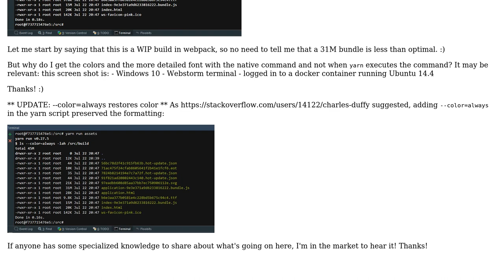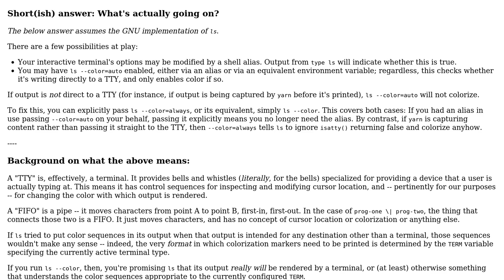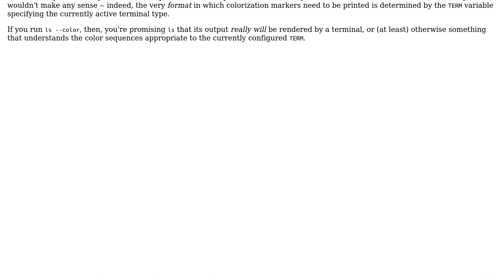Why is my terminal output not identical when running a yarn script vs its bash equivalent?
With thanks & praise to God, and with thanks to the many people who have made this project possible! | Content (except music & images) licensed under CC BY-SA | Music | Images & others | With thanks to user SterlingVix user Charles Duffy and the Stack Exchange Network Trademarks are property of their respective owners. You are responsible for your own actions.